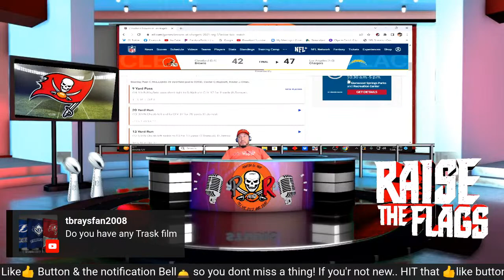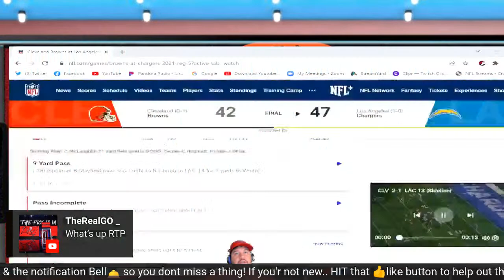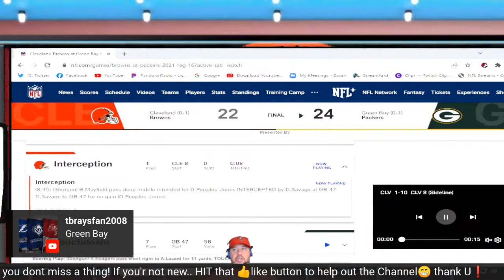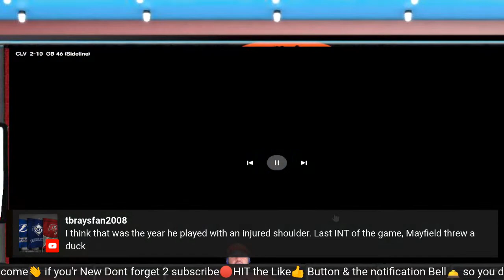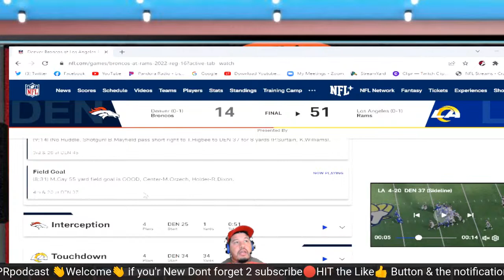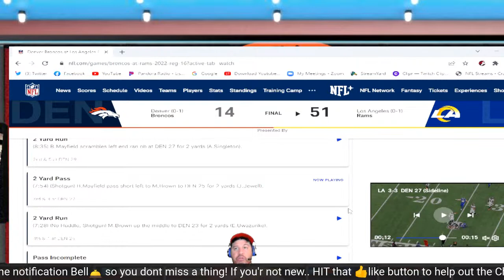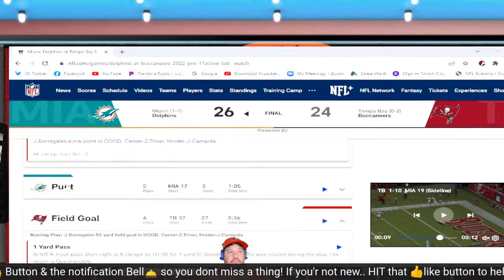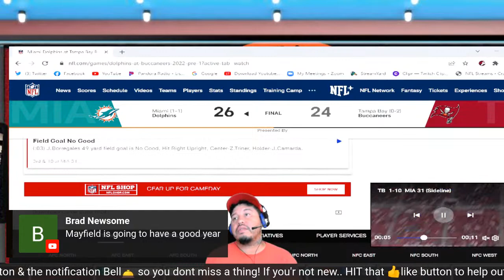Baker Mayfield / kyle trask film Film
we watch some film together.